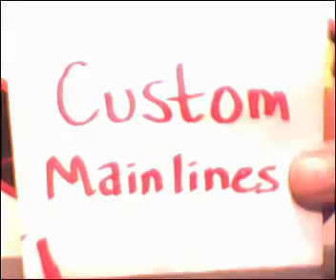Custom Mainlines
A couple mainlines that I detailed a bit, and added some Real Riders to them. The lighting is a little goofy. I noticed the tail lights are a funny color, but they're way more realistic than they look here.